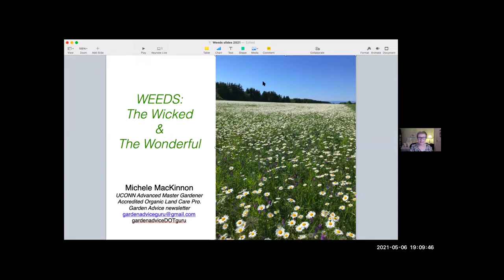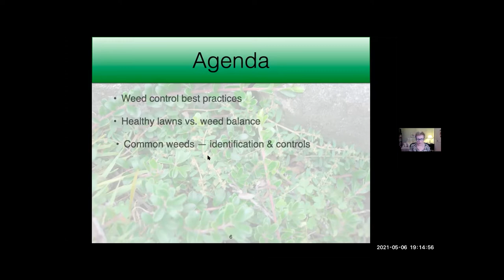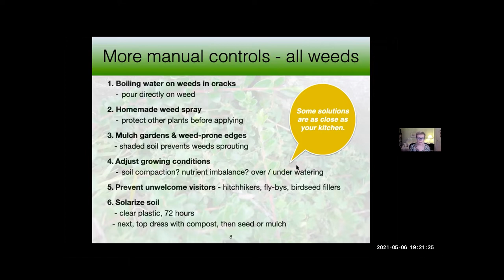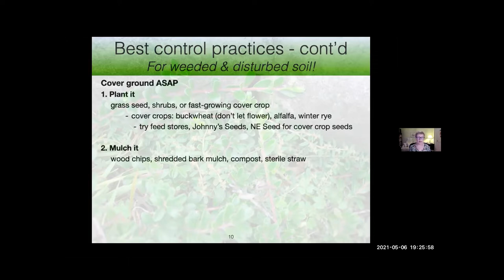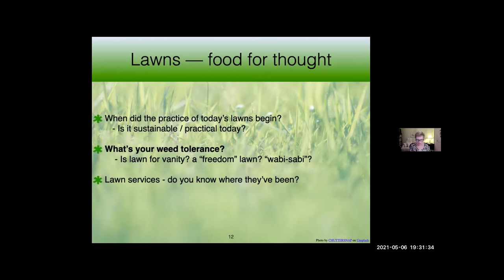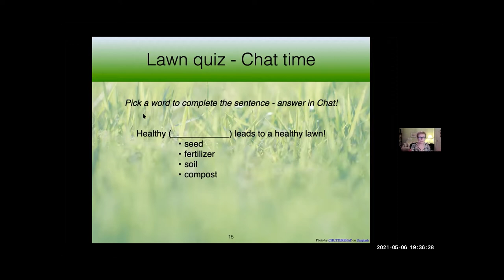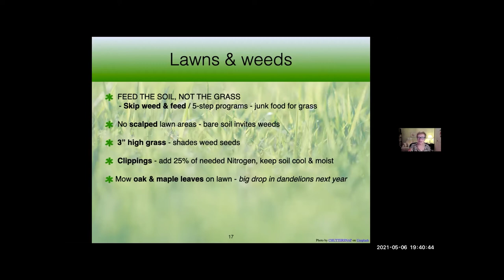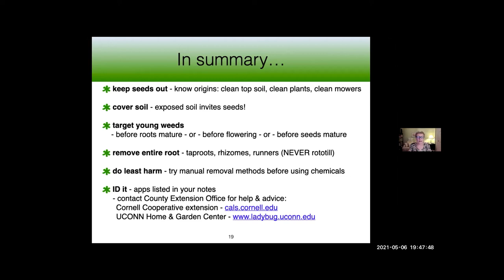Wicked and Wonderful Weeds... And What To Do About Them | Lewisboro Library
A recording of our virtual presentation 'Wicked and Wonderful Weeds... And What To Do About Them' held on May 6th, 2021 via Zoom, led by Michele Mackinnon, this virtual lecture and Q&A will help you learn about common weeds and the how-tos of organic control methods. Michele is an Advanced Master Gardener certified in Organic Land Care, and has taught organic gardening courses for several seasons and is a regular garden contributor to The Quinnehtukqut, Sierra Club’s CT chapter newsletter with a distribution of 40,000+. Presented with the Lewisboro Garden Club.